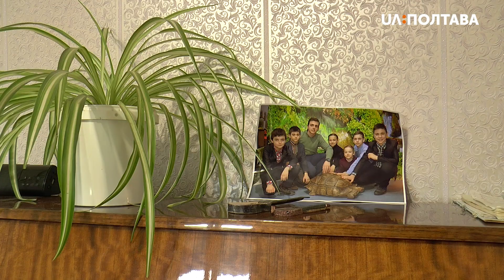30 буханок хліба на тиждень: як живе багатодітна родина з Полтавщини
8-літрової каструлі борщу вистачає на 2 прийоми їжі, а хліба на тиждень треба 30 буханок. Так живе багатодітна родина з Полтавщини. Подружжя Бозейків має 7 дітей: п’ятеро хлопців та двоє дівчат.